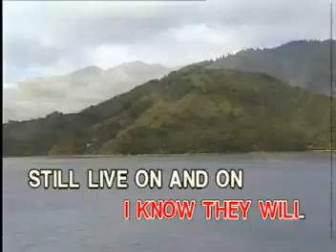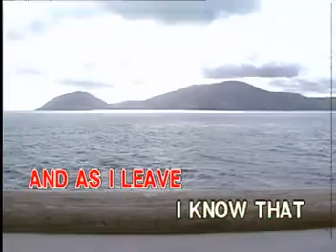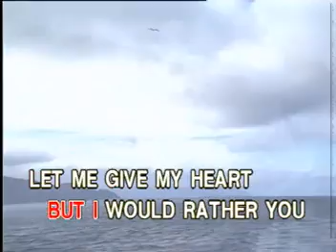12 - Lulu - To Sir With Love (from the film of the same title) | Peak Music